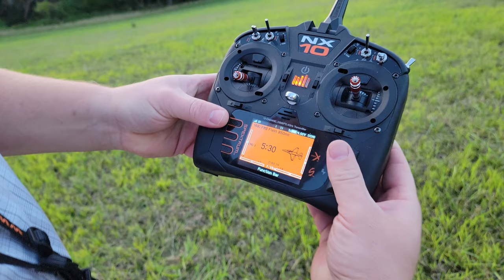FMS - Flash - 850mm - Second Thoughts + Coupon Code!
Phoenix Evo